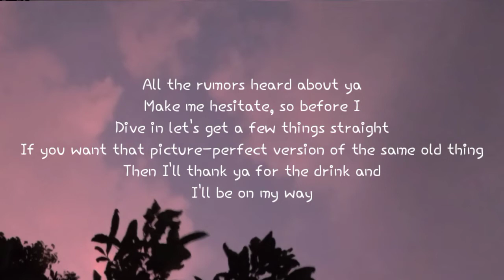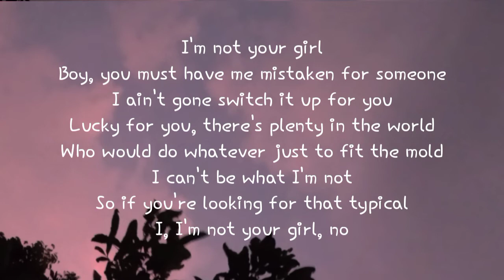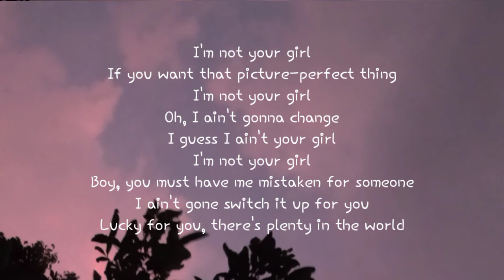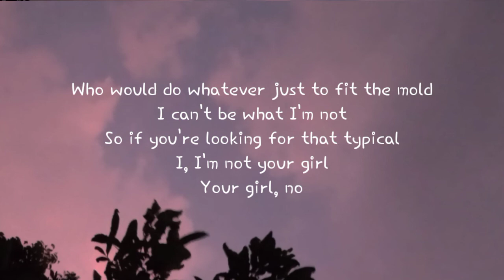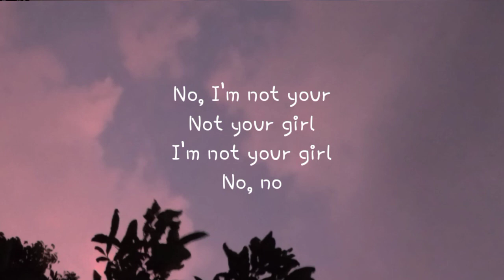Tiera 'Not Your Girl' Lyrics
Lyrics :
[Intro]
Ooh, ooh
Ooh, ooh

[Verse 1]
All the rumors heard about ya
Make me hesitate, so before I
Dive in let's get a few things straight
If you want that picture-perfect version of the same old thing
Then I'll thank ya for the drink and

[Chorus]
I'm not your girl
Boy, you must have me mistaken for someone
I ain't gone switch it up for you
Lucky for you, there's plenty in the world
Who would do whatever just to fit the mold
I can't be what I'm not
So if you're looking for that typical
I, I'm not your girl

[Verse 2]
I ain't gonna try to apologize for being myself
I'm just saying, I won't change and be nobody else
If you're thinking I'm living up to
Your expectations, your stupid labels
Well you got me wrong, yeah
So wrong

[Chorus]
I, I'm not your girl, no

[Bridge]
If you want that picture-perfect thing
Oh, I ain't gonna change
I guess I ain't your girl

[Chorus]
Your girl, no

[Outro]
No, I'm not your
Not your girl
No, no